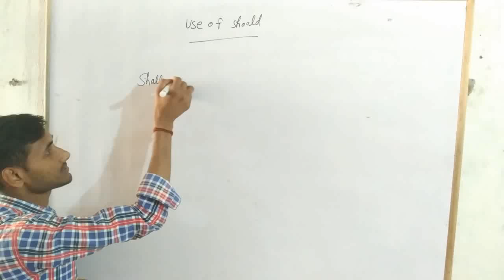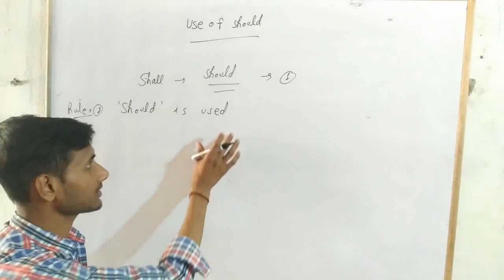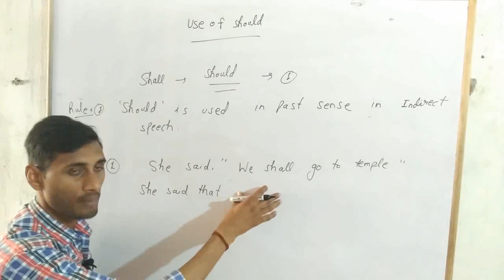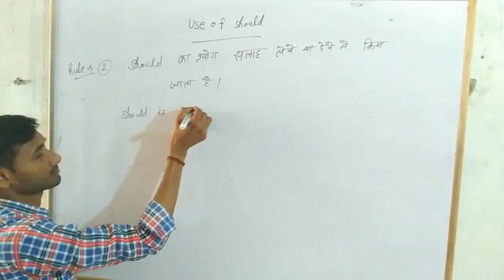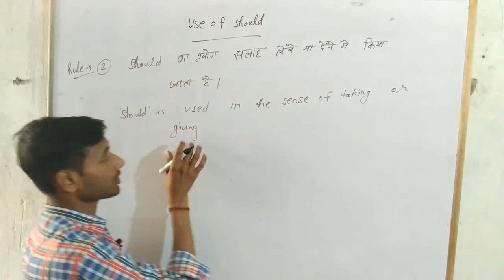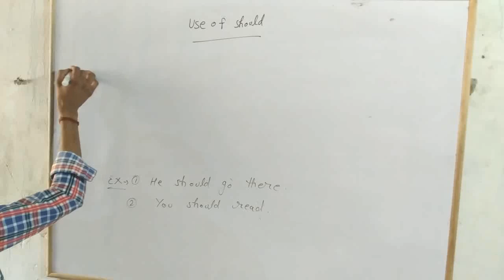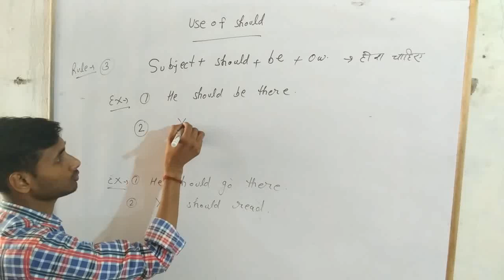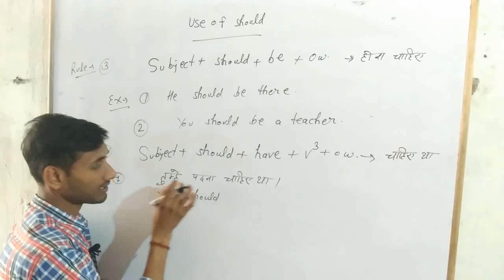use of modals/use of should for SSC CHSL MTS Airforce by Vinay sir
use of should for SSC CHSL MTS Airforce by Vinay sir